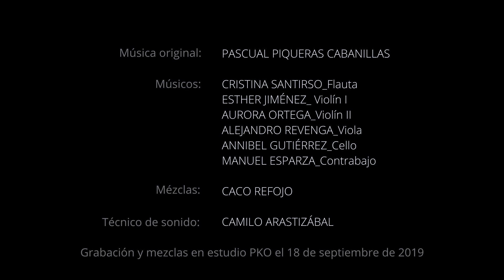HDR (Música: Pascual Piqueras) Para quinteto de cuerda y Flauta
Música para el gran trabajo audiovisual HDR realizado por Juan Cabellos y su equipo. Grabado en los estudio PKO de Madrid el 18 de septiembre de 2019. Mezclado y producido por Caco Refojo.

Músicos:

Flauta             Cristina Santirso
Violín I            Esther Jiménez
Violín II           Aurora Ortega
Viola               Alejandro Revenga
Cello               Anníbel Gutiérrez
Contrabajo     Manuel Esparza

Un placer realizar un trabajo tan bien acompañado.

A tope!